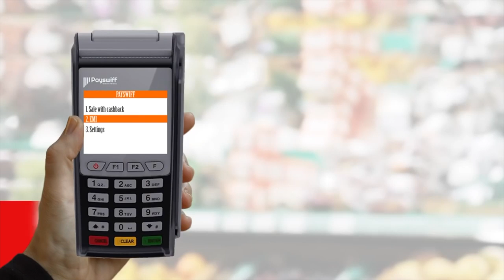Naan Sirithal Movie Review | Hiphop Tamizha | Iswarya Menon | Raana | Naan Sirithal Public Review